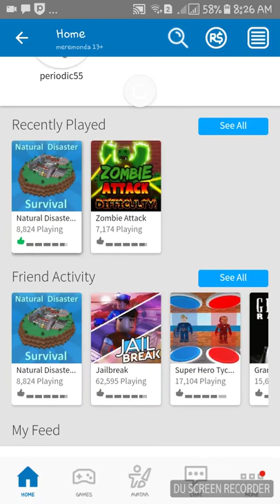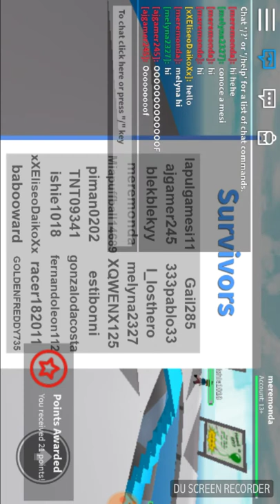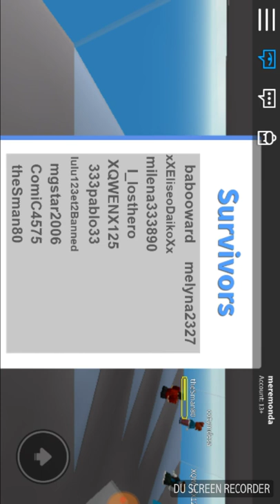Playing roblox game total dissacter in fun time abigail